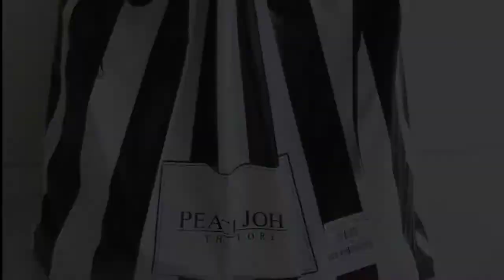Snidel (+ Peach John) fukubukuro (福袋) 2016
I will show you what's inside the Snidel fukubukuro of 2016: a coat,  a knit dress, a sweater, and a cardigan. As a bonus, I will also show you the small fukubukuro I got from Peach John fashion.